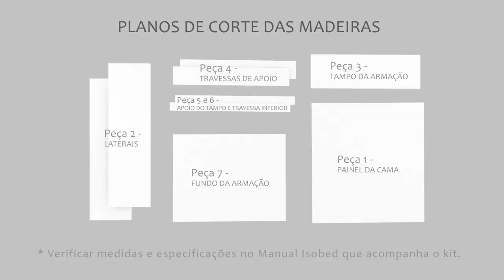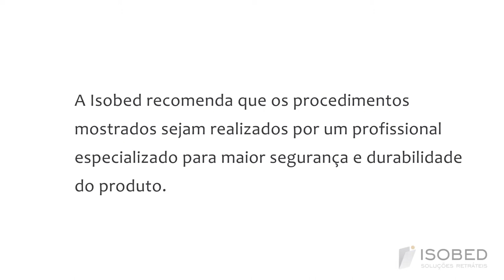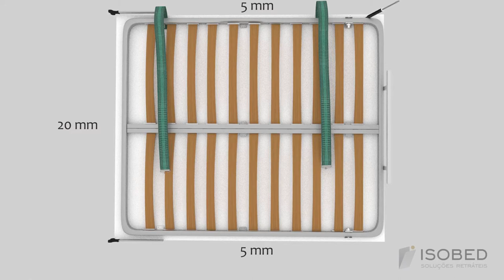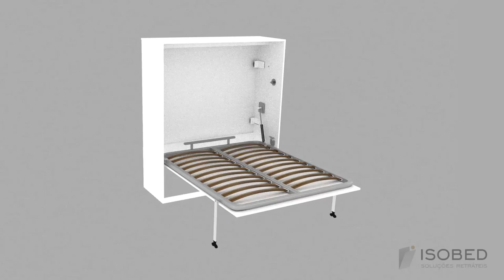Cama Retrátil & CIA - Vídeo 3D montagem - Cama Casal Vertical